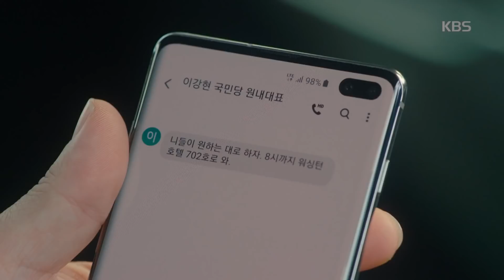사..사랑꾼? 사랑꾼 인정..? 어 인정~♥ [국민여러분/My Fellow Citizens!] 20190527